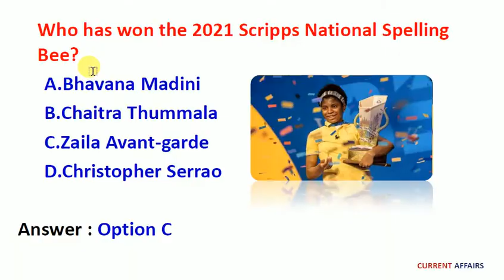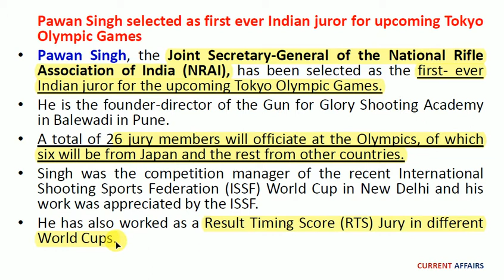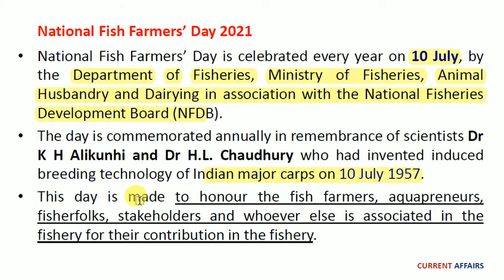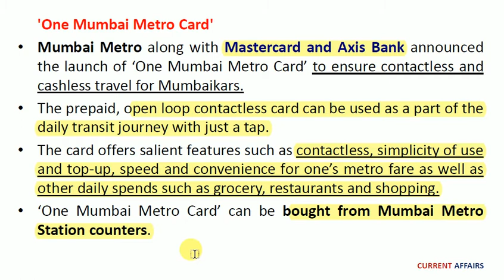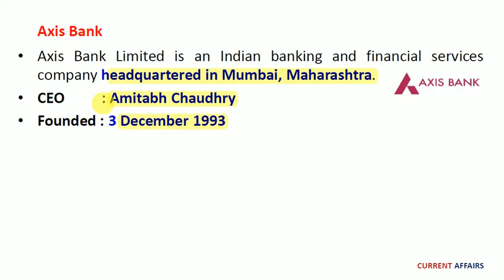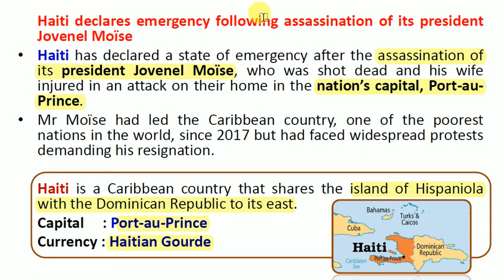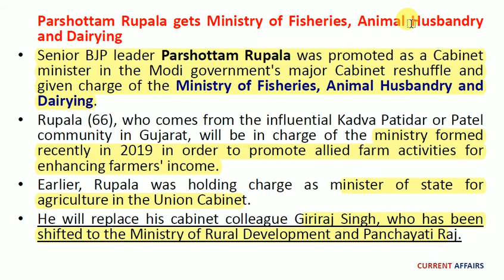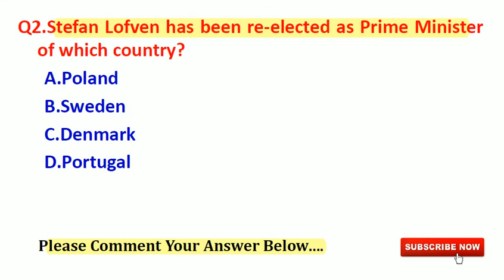12 JULY 2021 Current Affairs in English | Daily Current Affairs 2021 | UPSC SSC PSC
We are providing Daily Current Affairs Video in English for Competitive Exams like UPSC, Bank, SSC, RBI, Railway, IBPS, CAPF, SBI, LIC etc…..

Daily Current Affairs | 12 JULY 2021 Weekly Current Affairs in English | Current Affairs June 2021 | Current Affairs Today